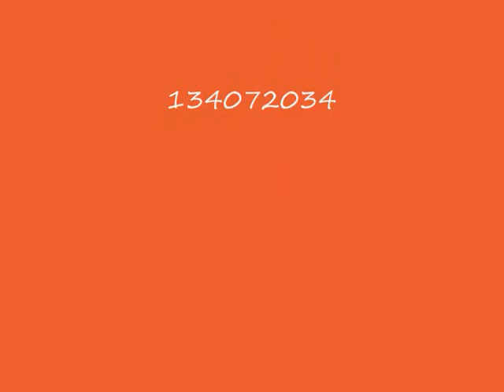goodluck vs buhari 0002